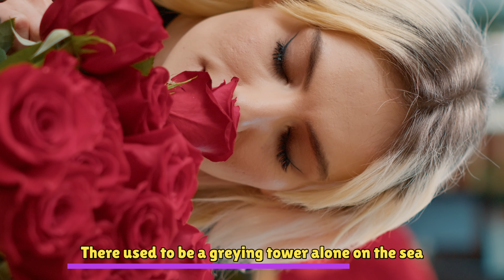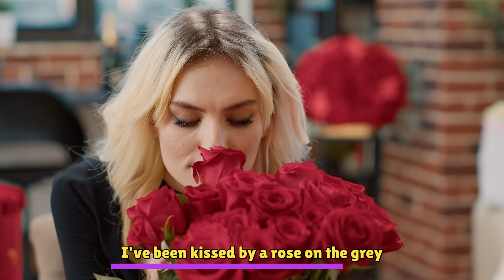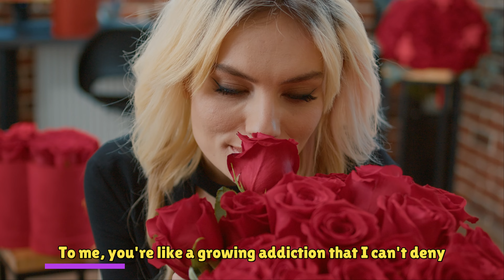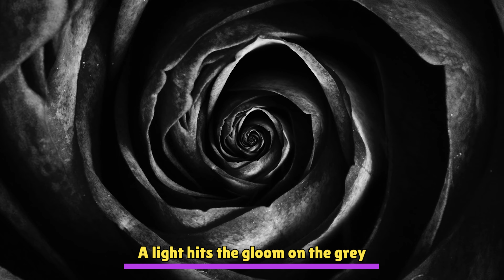No Resolve - ft Kayla King "Kiss from a Rose" [Lyrics] Showroom Partners Entertainment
Lyrics
Ba-ya-ya, ba-da-da-da-da-da, ba-ya-ya
Ba-ya-ya, ba-da-da-da-da-da, ba-ya-ya
Ba-ya-ya, ba-da-da-da-da-da, ba-ya-ya
Ba-ya-ya, ba-da-da-da-da-da, ba-ya-ya
There used to be a greying tower alone on the sea
And you became the light on the dark side of me
Love remained a drug, that's the high and not the pill
But did you know that when it snows
My eyes become large and
The light that you shine can't be seen?
Baby, I compare you to a kiss from a rose on the grey
Oh, the more I get of you, the stranger it feels, yeah
And now that your rose is in bloom
A light hits the gloom on the grey
Ba-ya-ya, ba-da-da-da-da-da, ba-ya-ya
Ba-ya-ya, ba-da-da-da-da-da, ba-ya-ya
There is so much a man can tell you, so much he can say
You remain my power, my pleasure, my pain, baby
To me, you're like a growing addiction that I can't deny
Won't you tell me, is that healthy, baby?
Now that your rose is in bloom
I've been kissed by a rose on the grey
I've (if I should fall) been kissed by a rose on the grey
You remain my power, my pleasure, my pain
To me, you're like a growing addiction that I can't deny (deny)
Now won't you tell me, is that healthy, baby?
Did you know that when it snows
Yes, I compare you to a kiss from a rose on the grey
Ba-ya-ya, ba-da-da-da-da-da, ba-ya-ya
Ba-ya-ya, ba-da-da-da-da-da, ba-ya-ya

At Showroom Partners Entertainment we offer a huge variety of videos to entertain you. Approaching 4,000 videos of all genres as well as meditation music, cartoons and much more! Something for all ages!